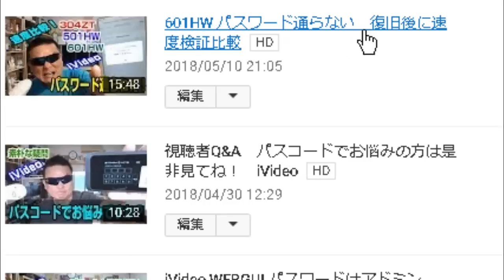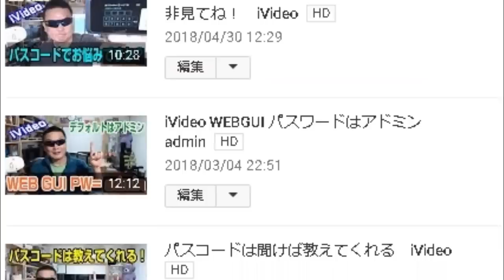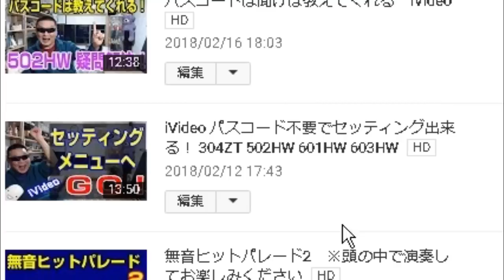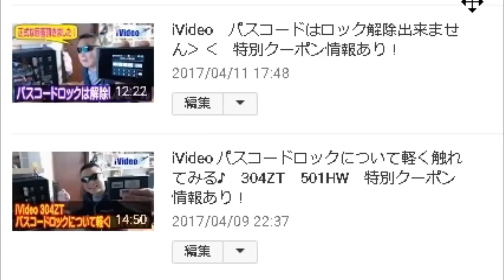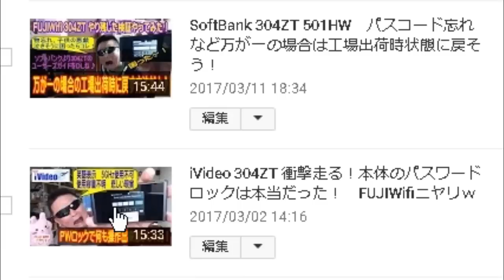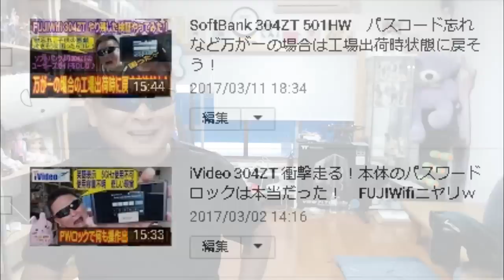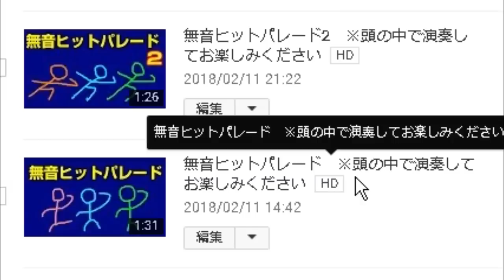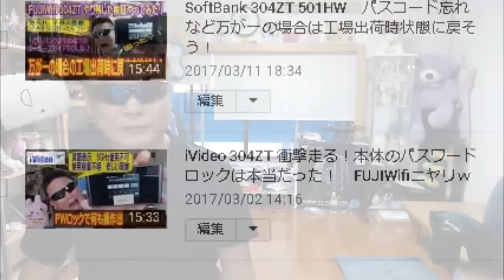永久保存版 iVideo パスコードロックで悩んでいる方へヒントを差し上げます♪